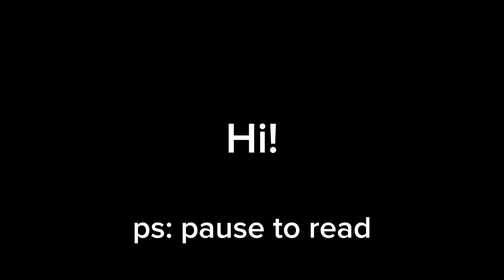I won't quit! I'm just sort of dying so I'm trying to save my channel.